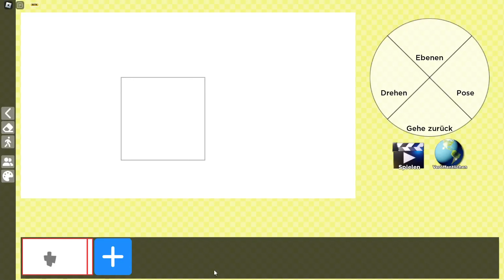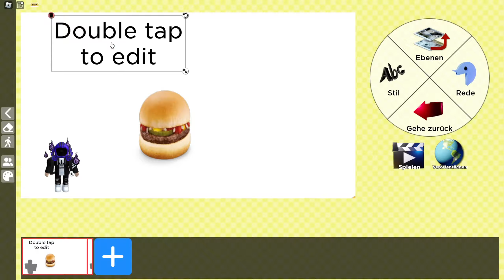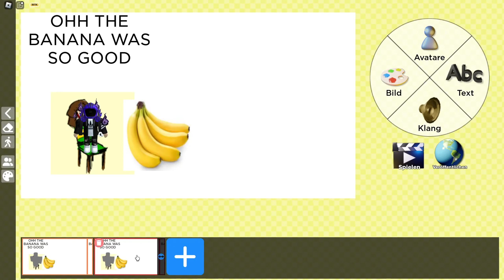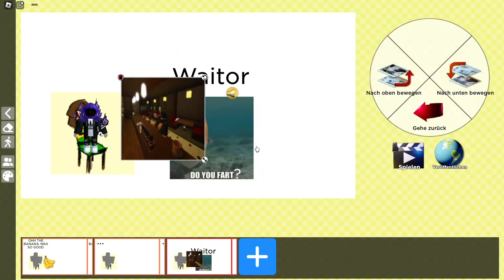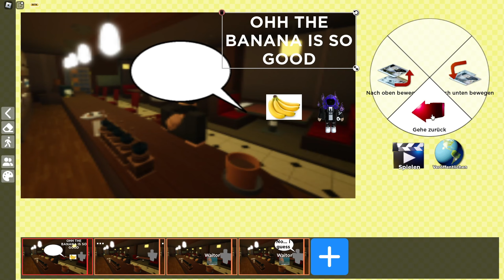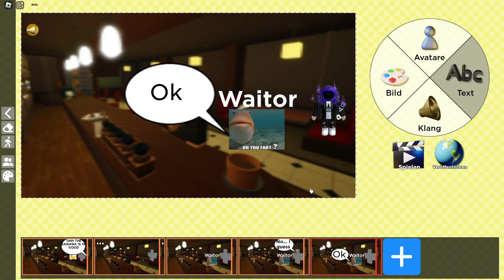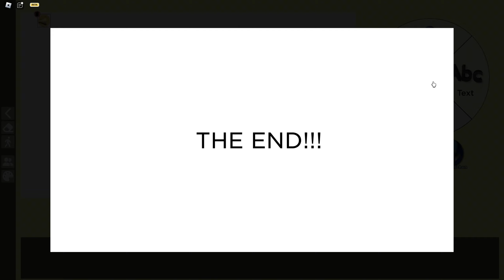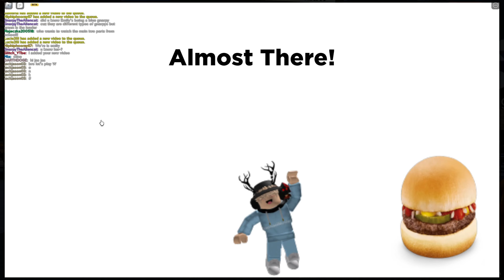ICH MACHE einen EIGENEN FILM in ROBLOX (DE - GER)